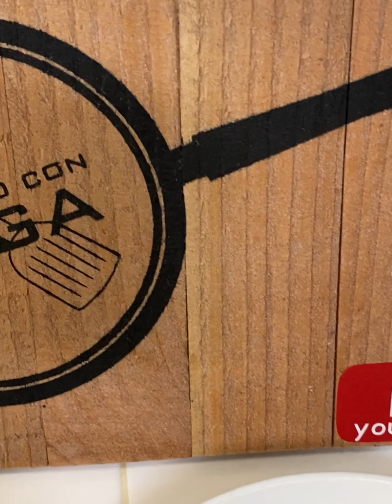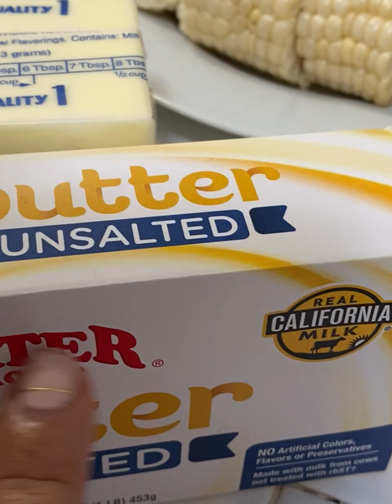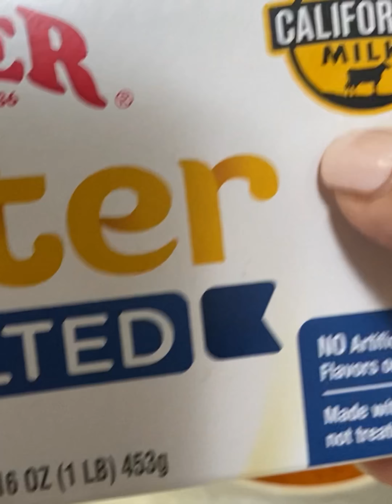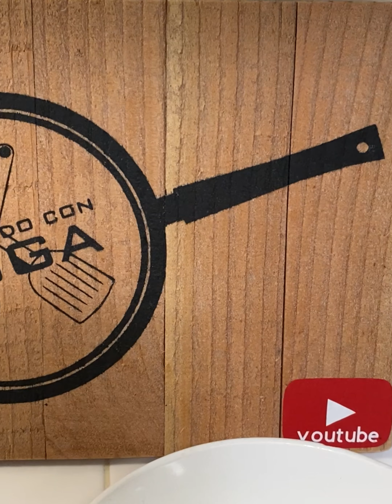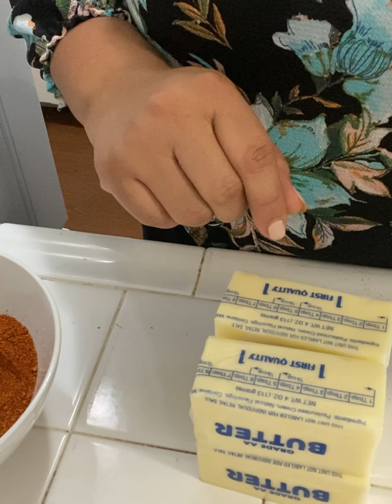Camarones Cajun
Ingredientes:

3- libras Camarones con cabeza
7 papas
4 elotes
75 ajos
3 limones amarillos
4 barras de mantequilla sin sal
2 cucharadas de crawfish seasoning pero es recomendable usar old bay seasoning
2 cucharadas Lemon pepper
2- cucharadas cayenne pepper
2- cucharadas paprika
2- cucharadas Cajun

Procedimiento:
Retirar el intestino del camarón y luego lavar muy bien. Coser el Elote, papa, agrega también el limón amarillo. A esto agrega 2 cucharadas de crawfish/old bay seasoning, 2 cucharadas de pimienta negra molida con limón, 1 cucharada de chile cayenne, 1 cucharada de chile Cajun y una de paprika, mesclar todo muy bien, tapa y deja coser por 21 mns.

Salsa: Prepara 2 cucharadas de crawfish/old bay seasoning, 2 cucharadas Chile Cajun, 2 cucharadas Chile cayenne, 2 cucharadas de paprika y 2 cucharadas de pimienta negra con limón. Mezclar todo bien y reserva.

Picar los ajo yo use 75 dientes de ajo tú puedes usar menos o más como sea tu preferencia. Derretir la mantequilla en un sartén y después agregar el ajo y la mezcla para aser la salsa.

Una vez que el Elote y papa están cosidos retirar y agrega el camarón por unos 3-4 minutos.

Después freír el Elote, papa y camarónes en poco aceite se puede aser por separado o junto. Una ves dorados retira y reserva. En el sartén donde se doró esto agrega caldo y agrega a la salsa

Después agrega a la salsa todo el Elote, papa y camarón deja hervir y listo a disfrutar